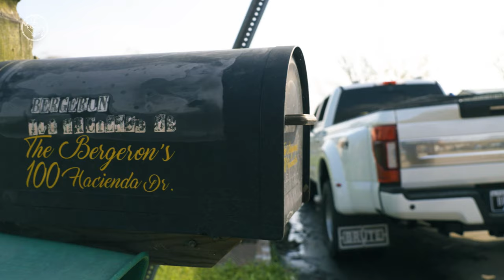Rescuing People & Pets After Hurricane Ida - Help Us Adopt Ashland North Mobile Home Park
You WILL make a difference! We are raising money to benefit the residents of Ashland North Mobile Home Park, following the devastation wrought by Hurricane Ida, via the World Animal Awareness Society and The Loralee Foundation; any donation will help make an impact!

60 miles Southwest of New Orleans is Houma, Louisiana, and 6 miles South of Houma is the Ashland North Mobile Home Park, its residents are in dire need of financial assistance for water, fuel and repairs to their homes. We are adopting this community to help them get back on their feet!

Hurricane Ida brought Ashland Park residents to their knees quite literally as most in the neighborhood spent the hours and days praying and crying once Hurricane Ida released its fury and tore the façade away from everyone's life and livelihood. The crying and the praying hasn't stopped for a moment as the community comes together with their neighbors for the first time since the storm, with the simple question, "How Are You?"

Everything is needed in Ashland North Mobile Home Park as everything they knew is now gone.

Please help the people and animals of Ashland North Mobile Home Park in Houma, LA by Adopting Ashland!

Your donation to the Adopt Ashland campaign will help get these hard working American neighbors back on their feet. Donations to Adopt Ashland are tax deductible and will be administered by a Houma Attorney specializing in community fund formation and distribution.

Much gratitude to The Loralee Foundation for making this mission a reality.  It's just not possible without you!

Part 2 link will be here when the video is released, thanks for your understanding.